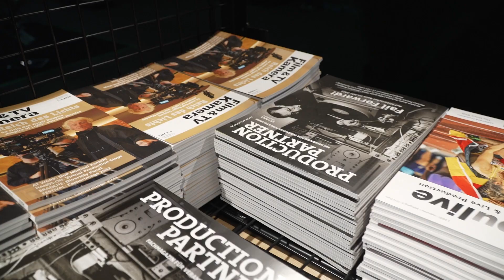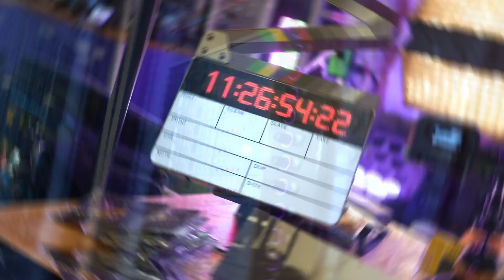HAMBURG OPEN - Recap 2023 des Broadcast und Medientechnik-Events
Welche Anbieter haben überzeugende Lösungen? Welche Technologien setzen sich durch? Und welche Vorteile bietet eigentlich ...?

Die Antworten darauf gibt’s auf der HAMBURG OPEN. Seit 2009 bietet sie mit ihrem Mix aus Networking- Event, Expo und Vortragsprogramm einen wichtigen Orientierungspunkt für die Technik- und Kreativschaffenden der Broadcast- und Medientechnikszene.

Hier sehen Sie ein Recap der HAMBURG OPEN 2023, die am 18. und 19. Januar in der Hamburger Messehalle B6 stattfand.